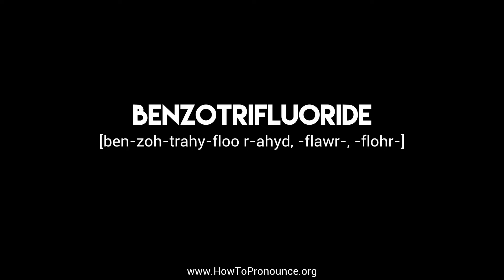How to Pronounce "benzotrifluoride"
Learn the proper pronunciation of "benzotrifluoride"